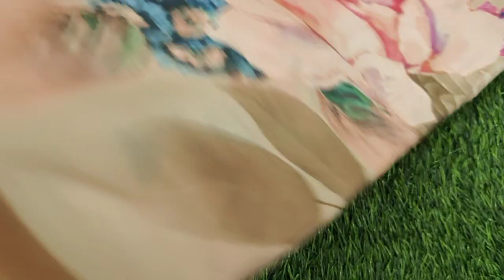ఆషాడం డిస్కౌంట్ సేల్ 8074532562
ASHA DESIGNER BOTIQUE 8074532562